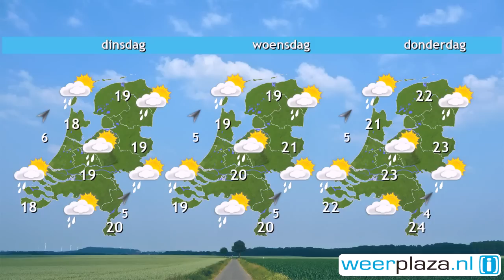Weerbericht voor zondag: In het zuiden later onweer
Het is vanochtend vrij zonnig en droog. Het kwik loopt snel op. Vanmiddag is het op veel plaatsen zomers warm met 24 tot 26 graden. De oostenwind is matig tot vrij krachtig, op de Wadden en het IJsselmeer staat windkracht 5 of 6. In de loop van de middag wordt van het zuiden uit de kans op regen- en onweersbuien groter. In het noorden blijft het waarschijnlijk de hele dag droog.